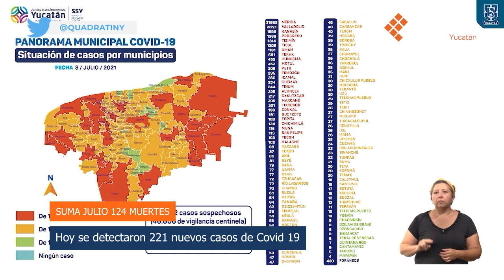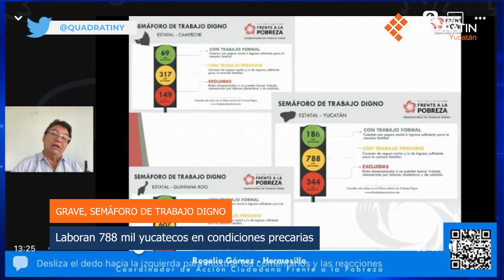En Resumen - Quadratín Yucatán - Jueves 8 de julio de 2021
Estas son las noticias más importantes de hoy 8 de julio.